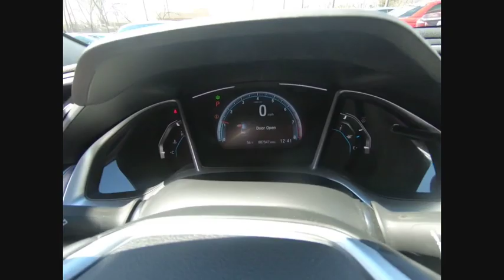2018 Honda Civic Sedan St Charles IL S4518A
2018 Honda Civic Sedan EX-L

One Owner and Clean Carfax!! Honda Certified!! 2018 Honda Civic EX-L!! Features include Bluetooth, Back-Up/Rear-View Camera, 8 Speakers, Alloy wheels, Front Dual Zone A/C, Front fog lights, Heated front seats, Leather Seat Trim, Outside temperature display, Power driver seat, Power moonroof.**McGrath Advantage!** With the purchase of ANY vehicle at McGrath Honda Of St.Charles, you are automatically enrolled into the McGrath Advantage Rewards Program. This entitles you to; oil changes, tire rotations, dent & ding repair, tire & wheel replacement, lifetime carwashes and loaners and much, much more! See salesperson for complete details.** MARKET VALUE PRICING at McGrath Honda Of St.Charles. Shop/Buy with confidence! With our Market Value Pricing, you'll find our competitive market-based price on every pre-driven vehicle upfront,... No games, No hassles, Just Real Prices!!